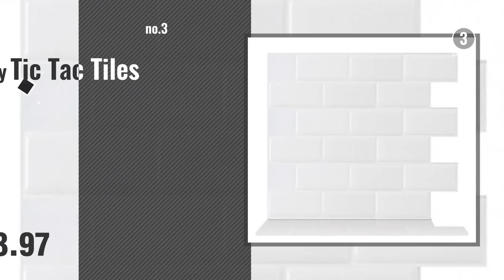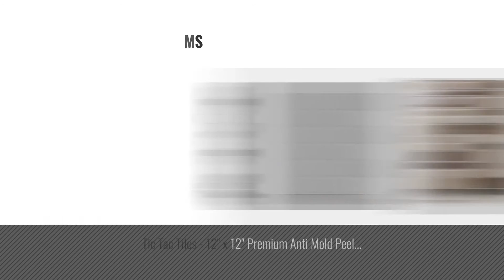Top 10 Home Décor By Tic Tac Tiles [ Winter 2018 ]: Tic Tac Tiles - Premium Anti Mold Peel and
New! 2019 Black Friday / Cyber Monday Decorative Tiles Deals and Updates.

Black Friday / Cyber Monday Tic Tac Tiles - Premium Anti Mold Peel and Stick Wall Tile in Subway Design (12"x12" 10 by Tic Tac Tiles

Black Friday / Cyber Monday Tic Tac Tiles Anti-mold Peel and Stick Wall Tile in Polito Bella (10) by Tic Tac Tiles

Black Friday / Cyber Monday Tic Tac Tiles - 12"x12" Premium Anti Mold Peel and Stick Wall Tile in Subway White (10 by Tic Tac Tiles

Black Friday / Cyber Monday Tic Tac Tiles - Premium Anti-mold Peel and Stick Wall Tile in Polito Gray (10 tiles) by Tic Tac Tiles

Black Friday / Cyber Monday Tic Tac Tiles Anti-mold Peel and Stick Wall Tile in Como Pebble (10) by Tic Tac Tiles

Black Friday / Cyber Monday Tic Tac Tiles Anti-mold Peel and Stick Wall Tile in Polito White (10) by Tic Tac Tiles

Black Friday / Cyber Monday Tic Tac Tiles Anti-mold Peel and Stick Wall Tile in Polito Fresco (10 tiles) by Tic Tac Tiles